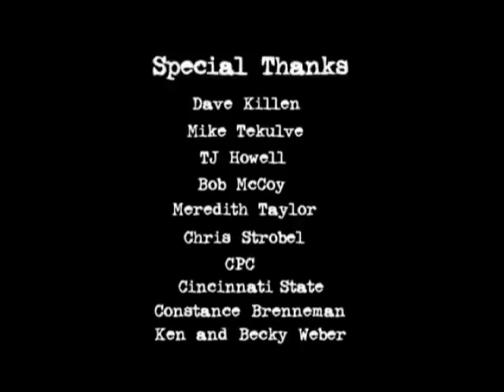"Third Time's a Charm" by Team Taco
Part of the College Weekend Movie Festival 2006.